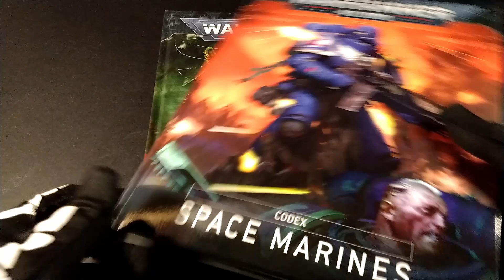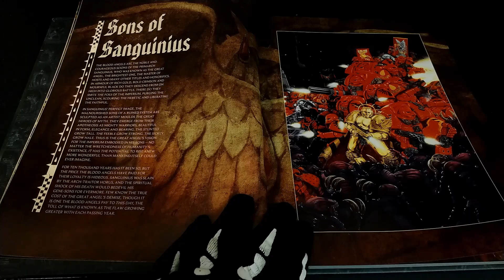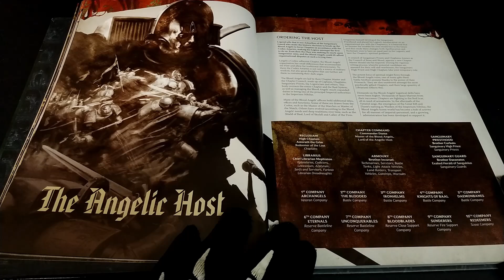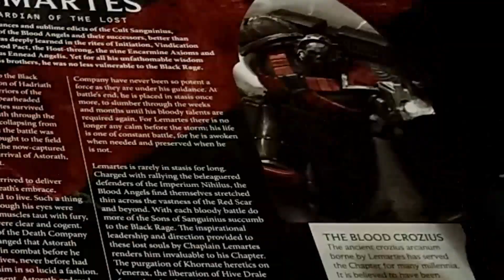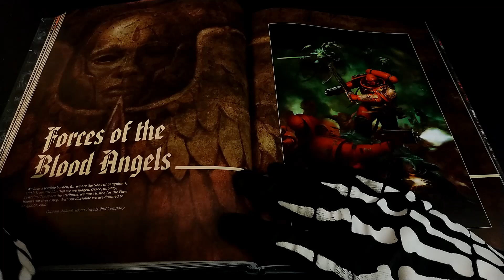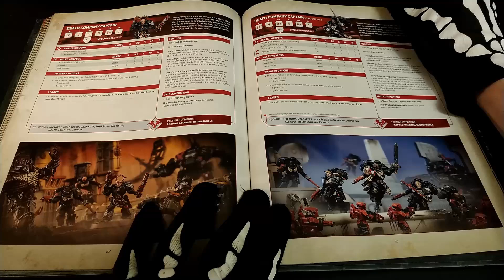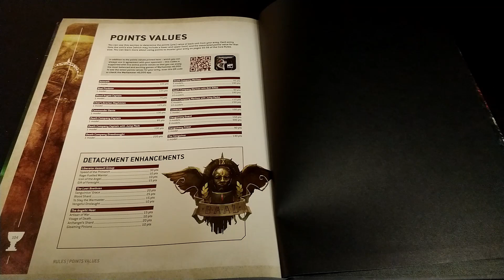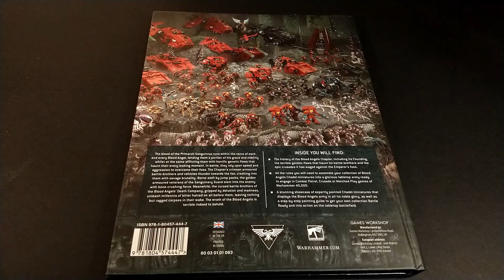Codex Blood Angels 2024 [ITA] Supplemento Unboxing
Unboxing del nuovo codex supplemento degli Angeli Sanguinari, rilasciato dalla Games Workshop il 19 Ottobre 2023, per la 10th edizione di Warhammer 40000, Leviathan.
Include aggiornamento punteggi rilasciato il 16 Ottobre 2024.